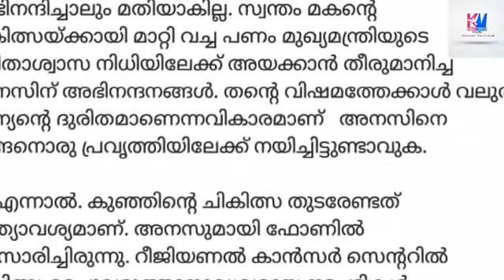കുഞ്ഞിന്റെ ചകിത്സയ്ക്കായി മാറ്റിവെച്ച പണം ദുരിതാശ്വാസ നിധിയിലേക്ക് ; അനസിന് താങ്ങായി സർക്കാർ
relief fund#anas#sailaja#